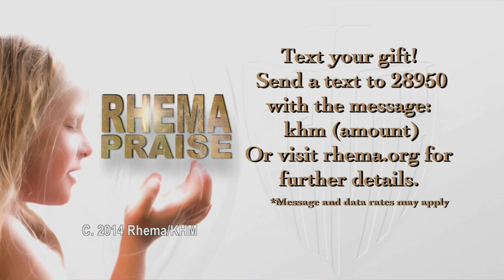RHEMA Praise 6-29-14 "Decisions Determine Destinies"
On this week's RHEMA Praise television broadcast, Rev. Kenneth W. Hagin teaches you about making decisions that will determine your destiny.  for more information about the program.  God bless you!